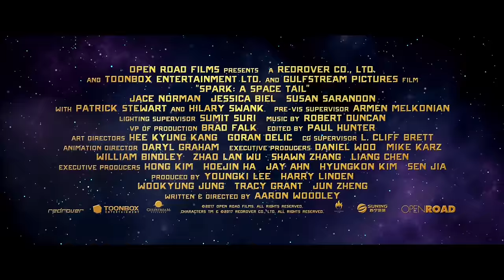Spark: A Space Tail Trailer #1 (2017) | Movieclips Trailers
Spark: A Space Tail Trailer #1 (2017): Check out the new trailer starring Jessica Biel, Susan Sarandon, and Patrick Stewart! Be the first to watch, comment, and share trailers and movie teasers/clips dropping @MovieclipsTrailers.

Spark, a teenage monkey and his friends, Chunk and Vix, are on a mission to regain Planet Bana - a kingdom overtaken by the evil overlord Zhong.